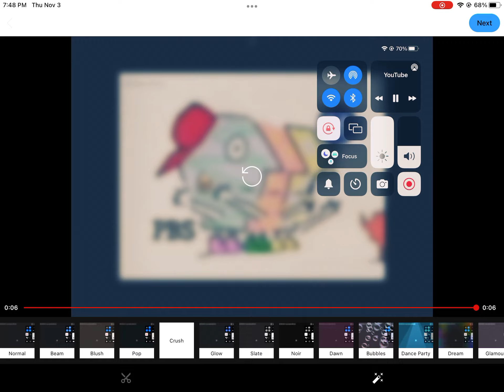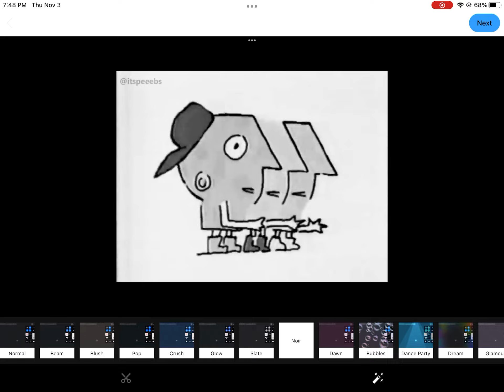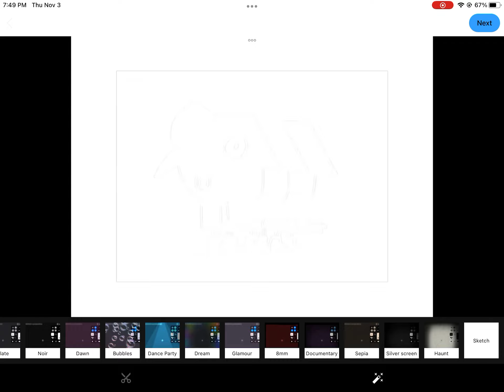pbs kids 90’s logo bloopers